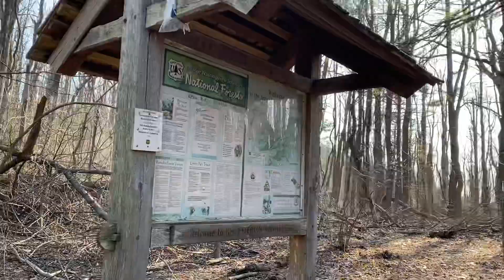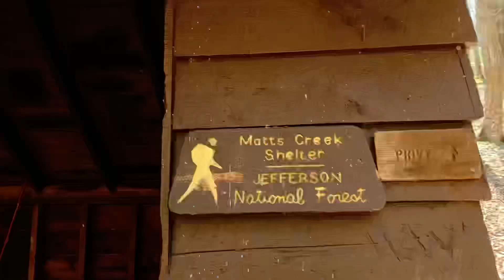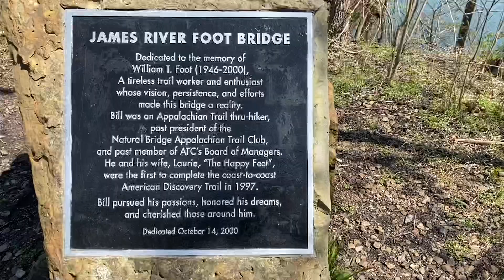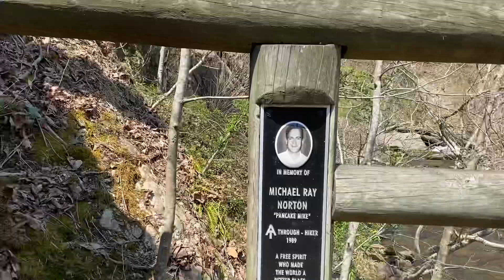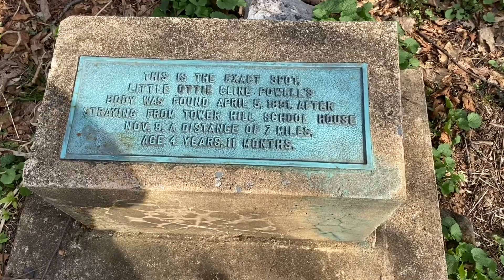Day 48 - Appalachian Trail Thru Hike 2021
Thunder Hill Shelter - Punch Bowl Shelter